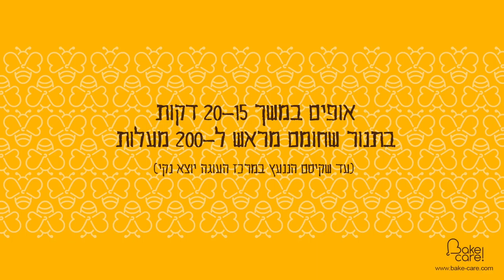מאפינס תפוח ודבש מחיטה מלאה ושיבולת שועל